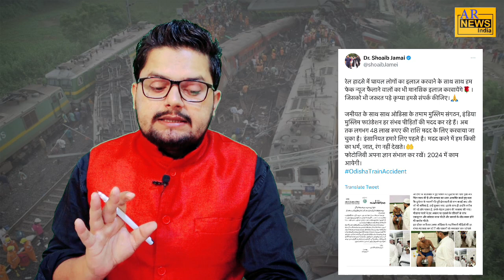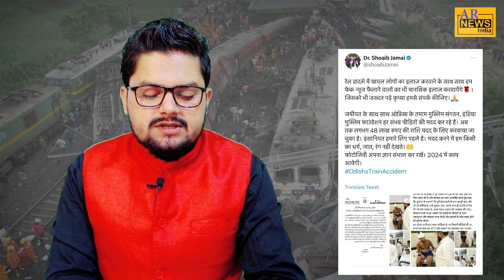उड़ीसा हादसे को लेकर मुस्लिमों के ख़िलाफ़ फैलाया जा रहा था ये झूठ! || Udisa News | Udisa hadsa